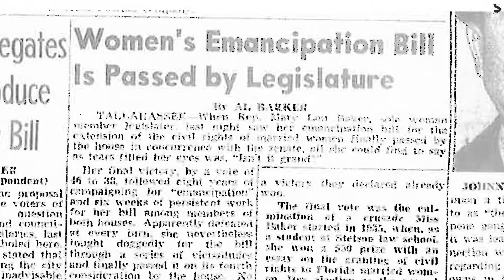2017 Florida Women's Hall of Fame Inductee Mary Lou Baker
Video biography of Mary Lou Baker